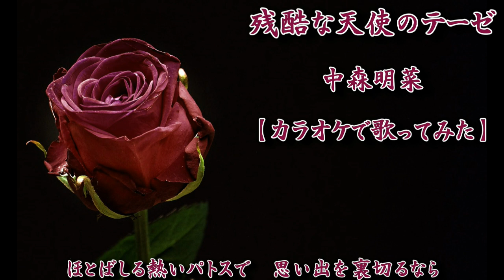中森明菜 :『残酷な天使のテーゼ』【歌ってみた】-Akina Nakamori-cover by Matchan-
中森明菜さんのカバー・アルバム『Belie』 収録曲『残酷な天使のテーゼ』カバーしました。2016年11月30日ユニバーサルJよりリリース Akina Nakamori :Zankoku Na Tenshi No Teze 作詞：及川眠子／作曲：佐藤英敏／編曲：koshin　高橋洋子さんのカバー曲

I covered Akina Nakamori's cover album "Belie" track "Cruel Angel's Thesis". Released on November 30, 2016 from Universal J Cover song by Yoko Takahashi

いつも　ご視聴下さいまして　本当にありがとうございます。

🌹『残酷な天使のテーゼ』は2016年11月30日リリース
カバー・アルバム『Belie』の収録曲です。
通算12作目のカバー・アルバム。
『Belie』通常盤（CD: UPCH-2104）
『Belie』初回限定盤（CD+DVD: UPCH-7208）
初回限定盤のDVDには「Belie 歌唱映像」が収録されています。

✨『サウダージ』収録アルバム
2016年11月30日リリース
カバー・アルバム『Belie』
2016年12月21日リリース
完全生産限定盤『Belie + Vampire』

0:00『残酷な天使のテーゼ』中森明菜【歌詞付き】
0:06 残酷な天使のように　少年よ　神話になれ
0:38 蒼い風がいま　胸のドアを叩いても
2:03 ずっと眠ってる　私の愛の揺りかご
3:25 人は愛をつむぎながら　歴史をつくる

アルバム『Belie + Vampire』収録曲【歌ってみた】

「残酷な天使のテーゼ」MUSIC VIDEO（HDver.）